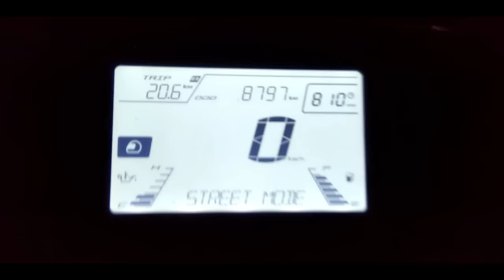Best HeadLight For Ntorq🤔🤔??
Hope karta hu aapko yeh video pasand aayi hogi koi problem ya suggestion ho to please comment kar dijiye ya mujhe instagram par DM kar dijiye.

ThankYou